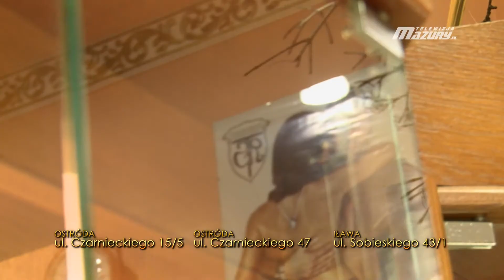GOLD-TOM Piękno oprawione w srebro